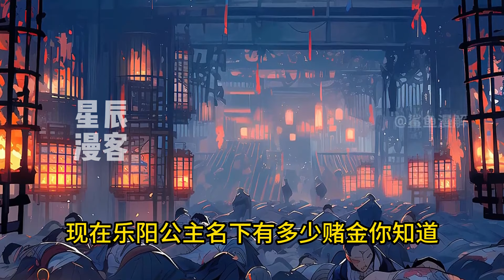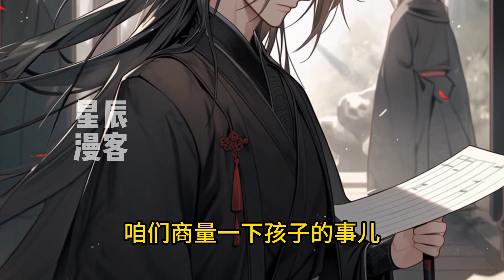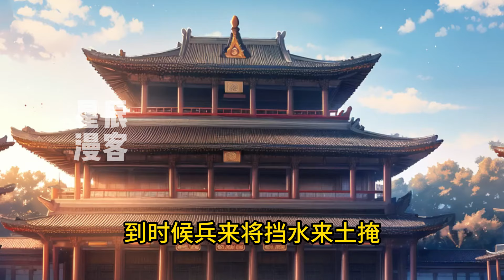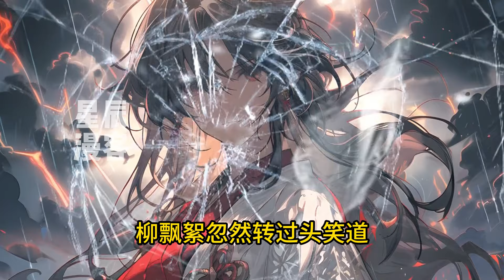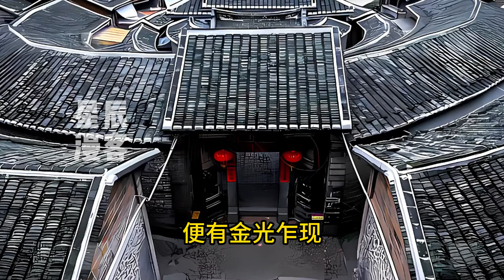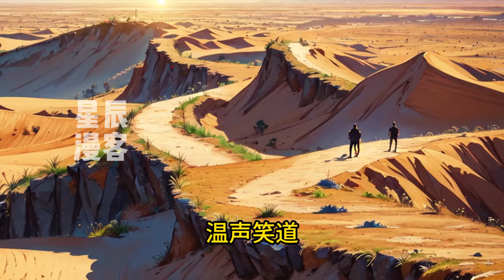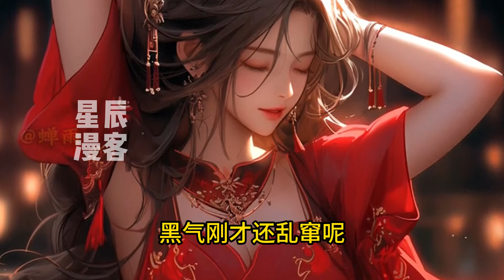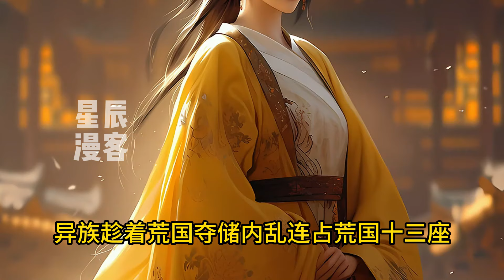《大荒扶妻人》1-134 赵昊重生荒国，爷爷功高震主，为皇帝忌惮。迎娶公主，扶妻登基当女帝，一统六国建立无上运朝。立人族法度为天规，仙佛不尊斩仙佛！